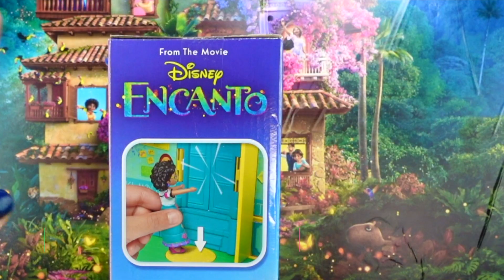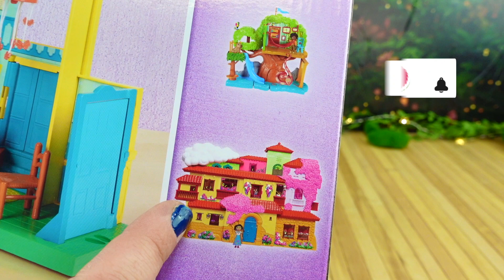Habitación de ISABELA Vs. MIRABEL ¿Cuál te gusta más? Juguetes de la película ENCANTO de Disney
¡Hola SúperFan! En este vídeo te enseño las habitaciones de juguete con muñecas de Mirabel e Isabela de la película Dinsey Encanto.

⭐️ Activa tu poder con la APP de los NADURINES, Juega y mima el planeta 🌍
⭐️El cuento de los Nadurines:
⭐️¿Quieres saber de dónde saco el material de mis vídeos?

*Advertencia*
Sorpresas Divertidas® es una marca registrada y todos sus contenidos están protegidos por derechos de autor.
La misma es propietaria de la marca de juguetes Nadurines y de todo el material que se genere en su nombre dentro de esta plataforma excepto en los casos de "uso legítimo".

Descargo de responsabilidad:
Todos los nombres de productos y empresas que se muestran en este video son marcas comerciales o marcas comerciales registradas, y pertenecen a sus respectivos titulares. El uso de los mismos no implica ningún tipo de afiliación o respaldo por parte de ellos excepto en los vídeos que sí tienen una promoción pagada de producto, en tal caso se informa según la ley y las políticas de YouTube.

Algunos de estos productos pueden estar disponibles en mi tienda de afiliados de Amazon, en tal caso, si accedes a dicha tienda a través de mi enlace, nosotros percibimos un pequeño porcentaje sobre la compra que realices, esto nos ayuda a seguir creando contenidos todas las semanas.
Gracias

Todas las pistas de audio que no están grabadas por nosotros mismos, son canciones de la biblioteca de audio de YouTube u otras plataformas que nos ofrecen música sin derechos de autor, como por ejemplo: bensound.com